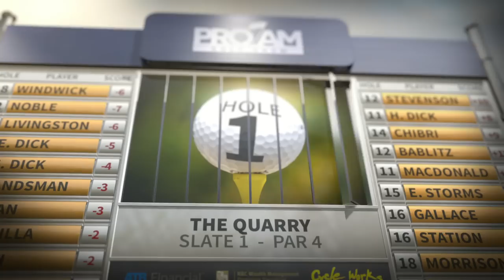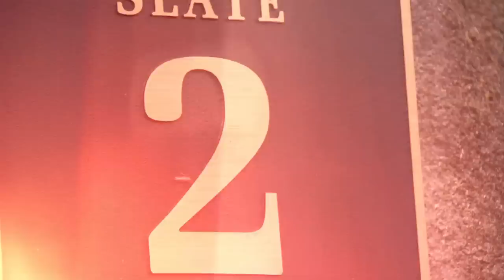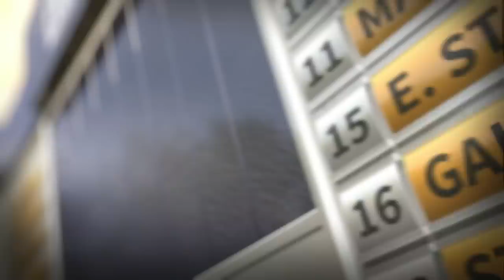Pro-Am Golf Show Episode 1 with Former Oiler Ryan Smyth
Meg Storms and Jason Strudwick take Former Oiler Ryan Smyth out for a 3 hole golf challenge at the Quarry Golf Course.